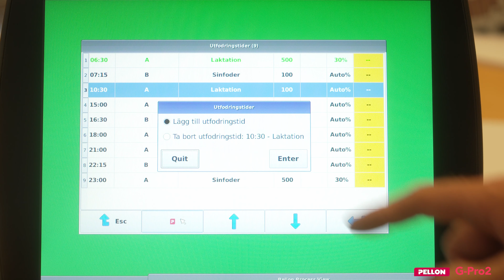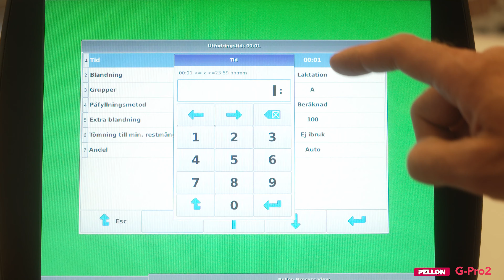Pellon G Pro 2 – Ändra matningstid och öka matningstiden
På videon berättar vi hur du ökar eller ändrar dagliga utfodringsprogrammet för nötkreatur med Pellon G-Pro-styrsystemet.